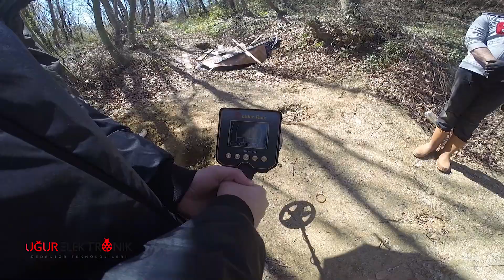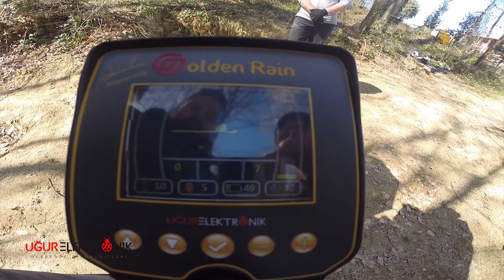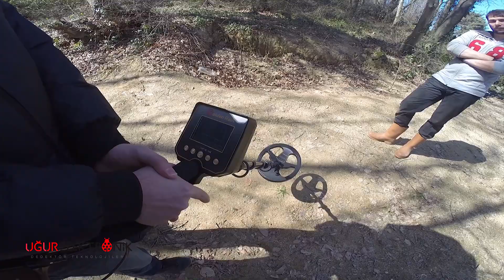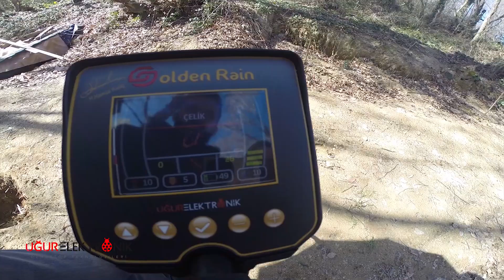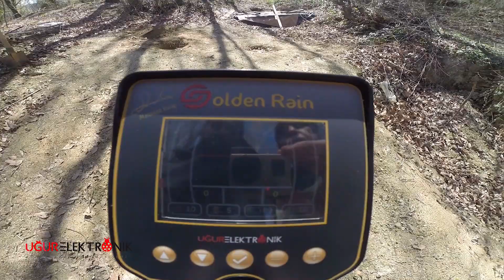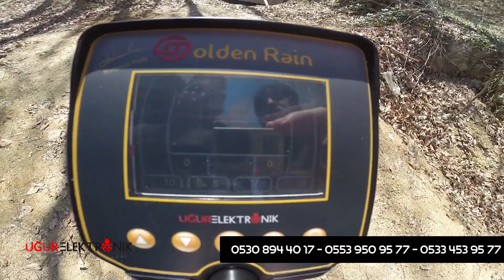Golden Rain Dedektör Yan Yana Duran Metal Ayrım Testi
Definecilerin arazide karşılaştıkları en büyük sıkıntılardan bir taneside yan yana duran iki farklı metalin ayrımıdır. Yan yana duran metallerin bribirlerine olan mesafesi bu metallerin cinslerini ayırmak için önemli bir etkendir. Ayrımı doğru yapabilmek için iki metal arama yaptığınız dedektörün bobin çapından biraz daha birbirlerinden uzak olmak zorundalar.

Örnek: Dedektörünüzün arama başlığı 30cm çapında ise yan yana duran iki metalin birbirlerine olan uzaklığı en az 45cm olmalıdır. Bu metaller 45cm den birbirlerine daha yakın ise ayrım yapmakta zorlanabilirsiniz. Biz bu videoda size yan yana birbirlerine yakın ve uzak duran metalleri nasıl ayrım yapabileceğinizi anlatmaya çalıştık.

00:00 Giriş
00:15 Yan yana duran iki metalde ayrım nasıl olur?
02:37 Altın bilezik ve çingene çivisi yan yana metal ayrım testi

Golden Rain Paket İçeriği;
Ana Ünite
31cm DD Arama Başlığı
41cm DD Arama Başlığı
Arama Şaftı
Bağlantı Aparatları
Şarj Adaptörü ve Kablosu

Uğur Elektronik olarak 21 yıldır metal dedektörü sektöründe hizmet vermekteyiz.
Altın dedektörü
Define dedektörü
Metal dedektörü
Alan tarama cihazları
v.b. farklı kullanım alanlarına uygun dedektör modelleri için iletişime geçiniz.